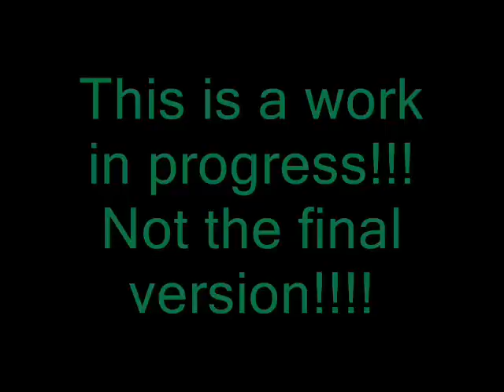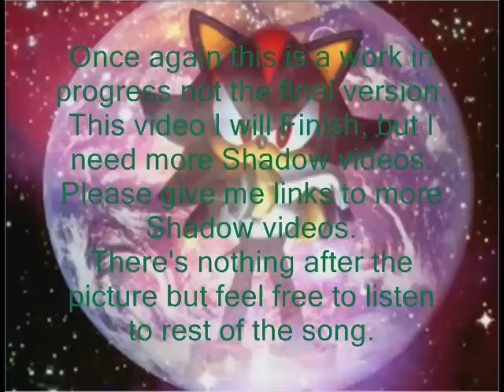Shadow The Hedgehog Somewhere I Belong Music Video W.I.P.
Here's part 2 of my Birthday Special
Also I rembered this one was a request From Darkrax!
Please Read
Shadow Somewhere I Belong W.I.P.
Again Not finished
This will come down when I finish the whole thing but I need shadow videos from Shadow The Hedgehog I have Sonic adventure 2 Battle videos but I need A good video conveter because there in a different format and it crashes Windows Movie Maker when I try to import them.
Also make sure you watch the Sonic one in the Video Responses!